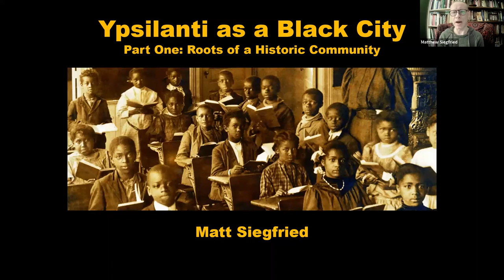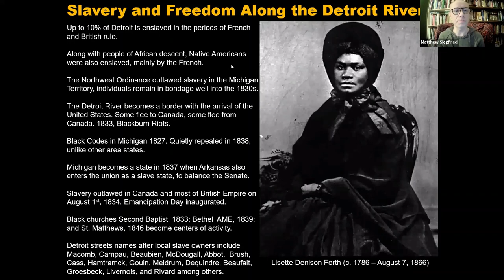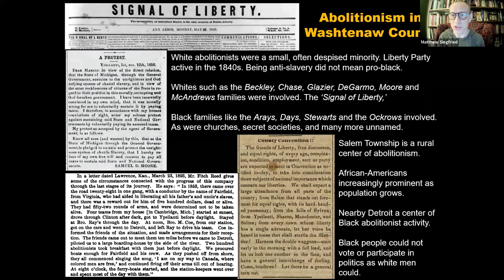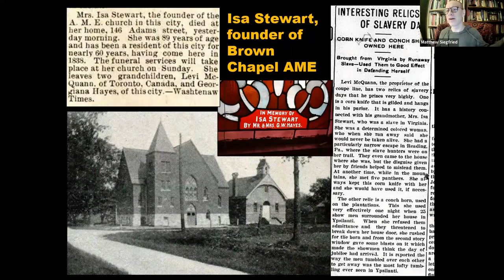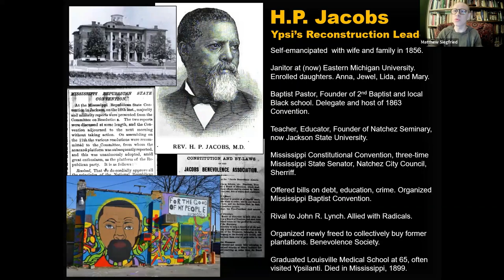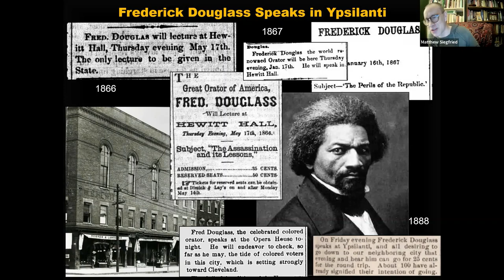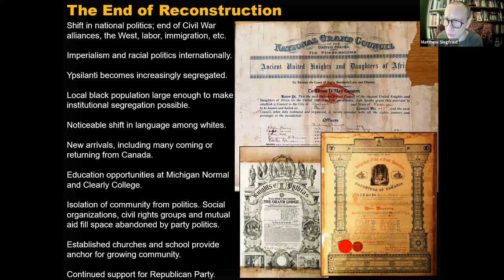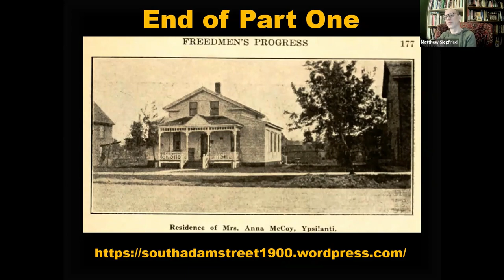Ypsilanti as a Black City: Part One, 1825-1900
Ypsilanti as a Black City: Part One, 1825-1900. an online presentation October 12th at 7pm. Between the Civil War and around 1920, Ypsilanti was Michigan’s most populous African-American city by percentage. For generations this community, steeped in the struggle against slavery, played a leading role in the entire region’s Black life.

Join historian Matt Siegfried as we take a look at the early Black farmers of Washtenaw County, the 'Underground Railroad,' the reality of racism in the city, and how Ypsilanti’s confident and well-organized Black community, steeped in a self-determining history, responded to slavery, the Civil War, Reconstruction, and a rising Jim Crow.

In this first part, we will also learn about the community’s rich social, cultural and political life as we place Ypsilanti's unique history in large national contexts until the beginnings of the Great Migration.